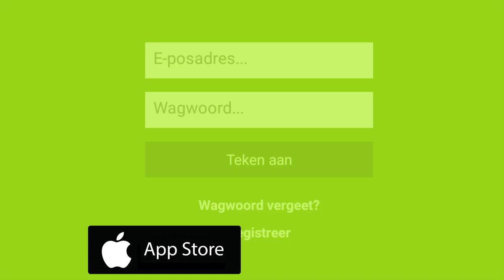Beter Afrikaans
Beter Afrikaans is ŉ gratis webdiens waar Afrikaanssprekendes, en selfs aanleerders van Afrikaans, meer kan leer oor die spel- en skryfreëls van Afrikaans.